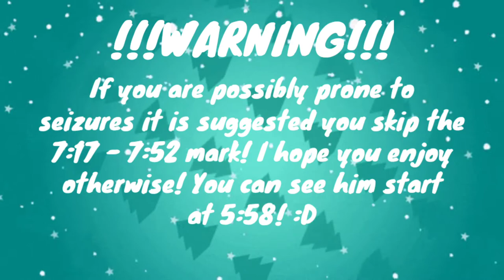Big Lots 2021 Animated Dancing/ Singing Raver Santa | Review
I have to admit I was very pleased with this kitty guy! He is being sold at Big Lots this year for 2021 and was sold last year as well! This is probably one of my favorite plush animatronics this year and will be for years to come. The silliness, the colors, and the movements, it's all there! This little guy is not only just perfect for a collector but also for children! Very cool song and very cute and cook design! I absolutely love it!

Snapchat: Add me on Snapchat! Username: cal3b_29